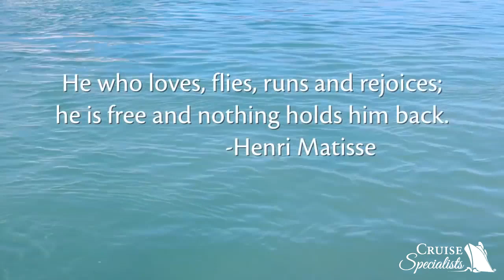Paul Gauguin Cruises - Cruise Specialists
Paul Gauguin Cruises - this cruise line specializes in bringing you the best of Tahiti and the South Pacific. On a Paul Gauguin cruise, your top priority is to simply relax in one of the most untouched and serene places on earth.